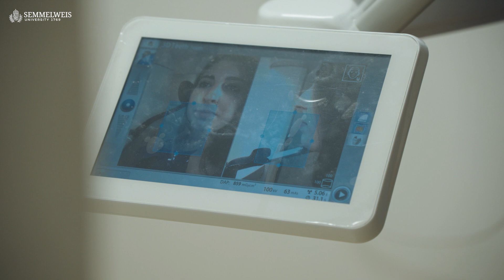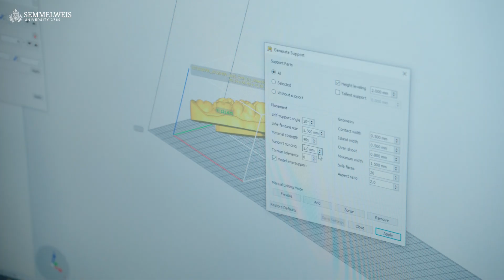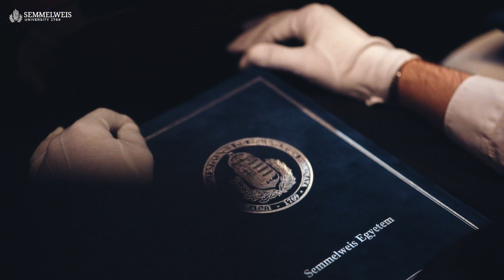FACULTY OF DENTISTRY | Semmelweis University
The Faculty of Dentistry at Semmelweis University offers internationally acclaimed training programs in Hungarian, English and German. The university degree attained here has a high market value: in the field of Dentistry and Oral Sciences, the university has been ranked among the top 200 according to the Shanghai Ranking. In addition, the faculty is ranked 58th in citations relative to the departmental average, neck and neck with Yale University.

Dental training lasts five years, and candidates receive a doctorate degree in dental medicine (D.M.D.) on completion, gaining the right to practice independently. Afterwards, they can train as specialists.